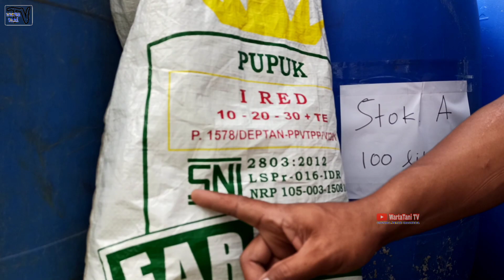Cara pemupukan mentimun agar timun berbuah lebat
cara pemupukan mentimun agar berbuah lebat menggunakan nutrisi hidroponik ab mix
Halo pemirsa ini adalah tanaman mentimun yang berusia 37 hari setelah tanam.
figur tanaman ini sangat tinggi daun lebar subur bunga banyak dan calon buah yang sangat lebat untuk kali ini kita akan membuat nutrisi AB mix untuk pembuahan supaya buah ini dapat berukuran maksimal dan calon buah serta bunganya tidak rontok

Cara membuat nutrisi AB mix Pembuahan di stok A 100 liter dan untuk stok B 100 liter dengan pupuk ired yang kandungannya 10 20 30 plus te kandungan kaliumnya sangat tinggi sekali cocok untuk masa pembuahan

pada kantong A terdapat bungkusan kecil berwarna kuning yaitu
Fe sebanyak 150 gram
kno beratnya sekitar 5 kg
dan kalsium nitrat sekitar 18 kg
dan dalam kantong B
terdapat bungkusan kecil juga yang berwarna biru ini adalah te unsur mikro beratnya kira-kira 250 gram dan terdapat kira-kira MKP sudah dicampur dengan magnesium sebanyak 27 kg

untuk cara melarutkan kedua nutrisi tersebut kita siapkan air separuh drum dulu untuk stok A dan di stok B laku masukkan bahan2 sesuai dengan kantong masing2
Kno atau kalium nitrat dan kalsium nitrat dan fe untuk stok A
kemudian kita larutkan di stok B yang kandungannya kira-kira magnesium dan mkp  serta campuran unsur mikro atau unsur te
sambil mengisi air hingga mencapai 100 liter kedua larutan terus kita aduk hingga larut 100% dan kalau sudah larut semua kita tinggal memakainya saja

untuk cara penggunaannya kita ambil dari stok A sebanyak 1 liter dan stok B sebanyak 1 liter
Kemudian kita tuangkan bersama-sama kedalam drum berkapasitas 200 liter air dan buka kran maka nutrisi sudah tersebar ke setiap tanaman timun

alasan kita memilih nutrisi AB mix yang sudah jadi karena kandungan unsur pupuk nya sudah
Terukur dari pabrik kita tinggal mencairkan saja dan menggunakan sangat praktis kandungannya  AB mix yang sudah jadi memudahkan kita untuk memilih proporsi nutrisi nya kalau kita mau menanam sayuran kita tinggal pilih formula yang sayuran kita mau nanam yang buah kita tinggal pilih formula yang buah dan Ab mix itu sangat cocok untuk petani pemula tinggal kita tinggal larutkan langsung kita siap pakai
demikian cara pelarutan AB mix untuk pemupukan tanaman mentimun agar berbuah lebat. semoga bermanfaat, semoga sukses Selamat mencoba, salam wartatani tv